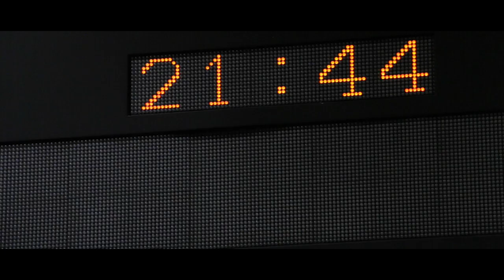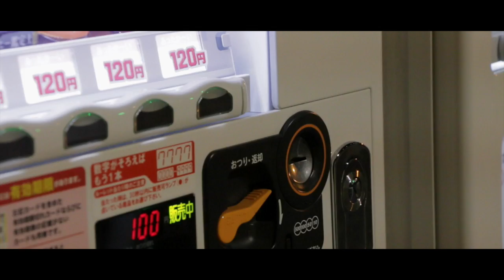Waiting Esperando 待ち合わせ(Yukari Okino)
HDボタン押してからご覧下さい(colocar en HD para reproducir video en mejor calidad)
LGP Model: Yukari Yukari Panelo Okino
Photography: Yoshifumi Tatebayashi
Written and Dircted: RicardoRVDjp
Location: Shin Shizuoka Station
動画スポンサー募集中！